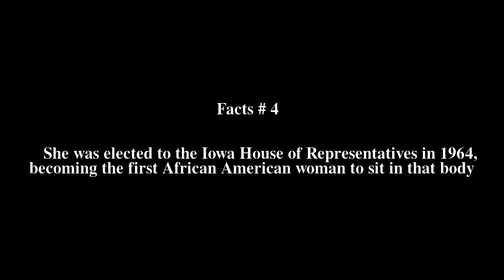Willie Stevenson Glanton Top # 5 Facts